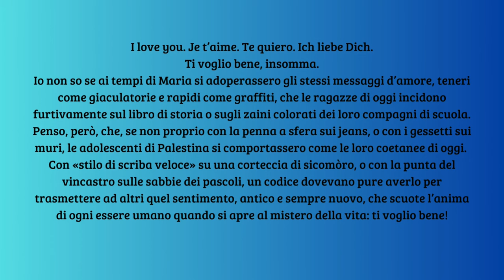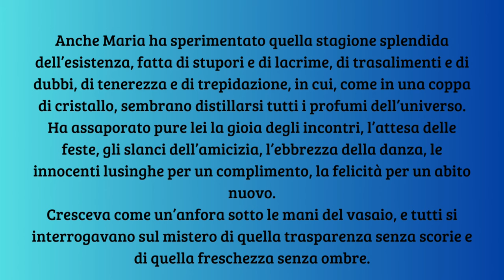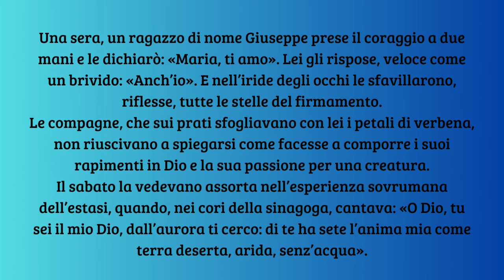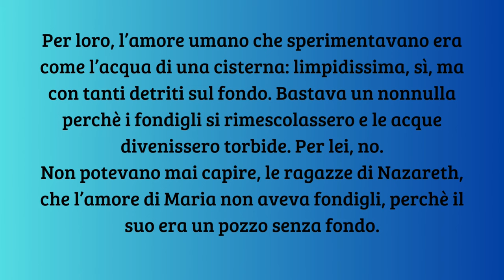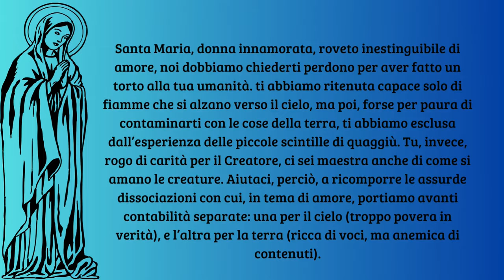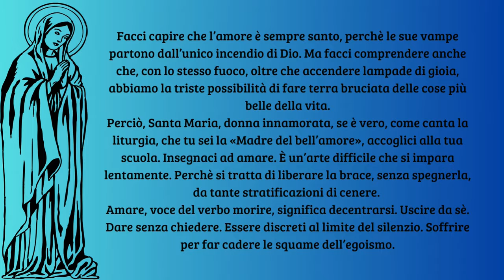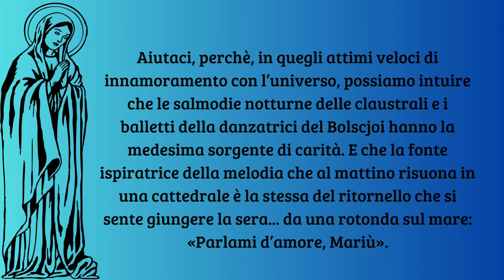Maria, Donna innamorata - Don Tonino Bello